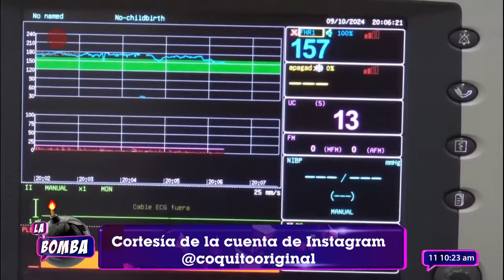¡Ya nació la hija de Coquito! - La Bomba 10/10/24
También puedes seguir a nuestro talento:

• @andreinacastro1 TW y @andreina.castro IG
• @soyadrianapena TW y IG
• @adrianlarat IG
• @aigilgomez IG y @AigilGomez ‏ TW